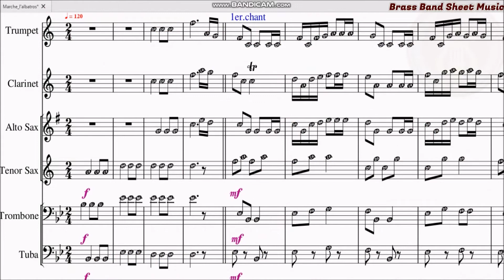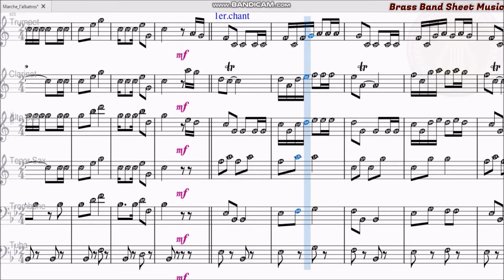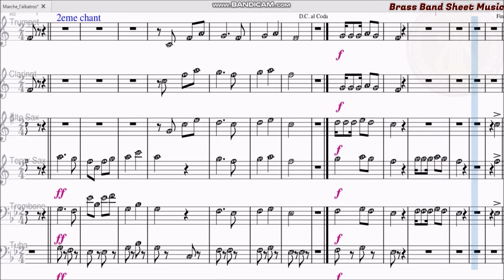L'albatros - مارش النورس